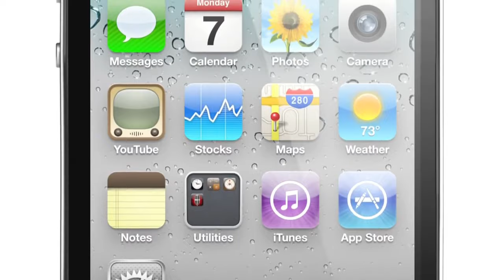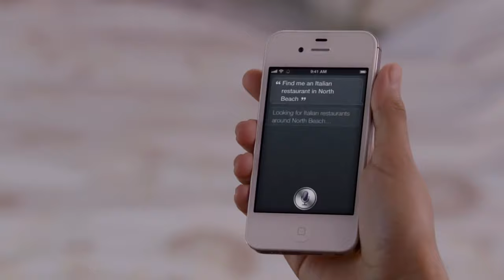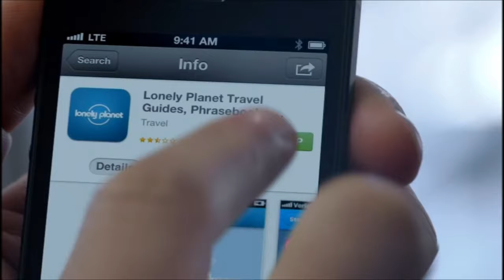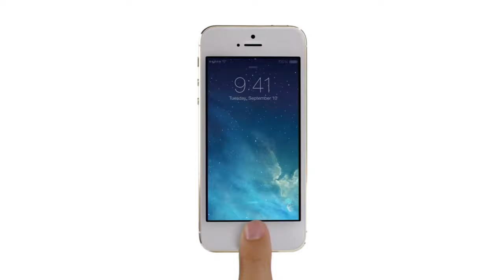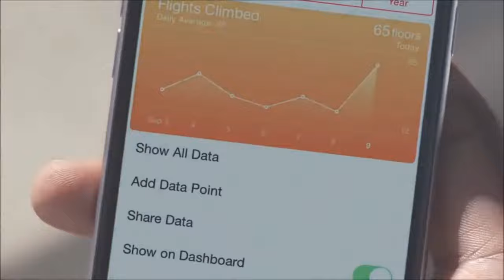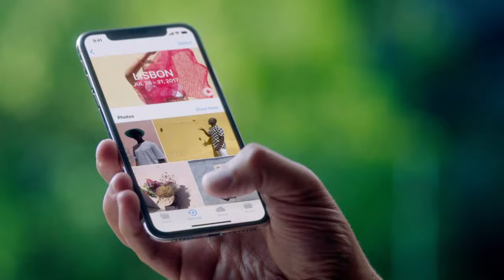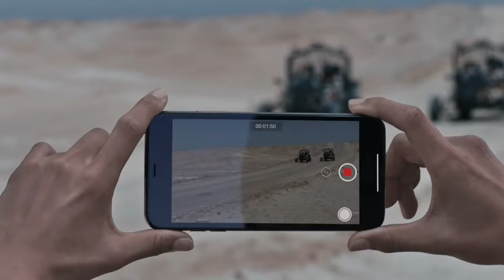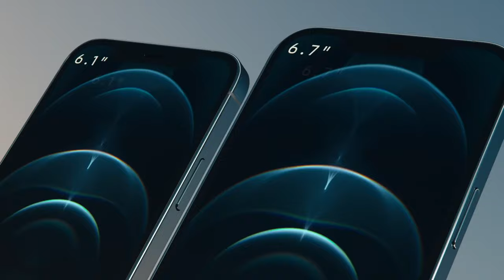iPhone Trailers Throughout History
All introduction/trailer videos of the flagship iPhones released since 2010. Pre-2010 iPhones don’t have introduction videos (iPhone, iPhone 3G, iPhone 3GS).
None of the iPhone introductory videos showed here is made by me. I just make compilations about Apple products for fun. Apple has all the rights for these videos.